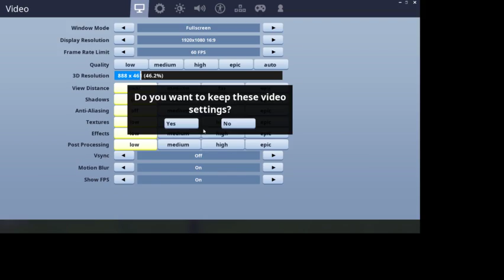Fortnite Battle royale